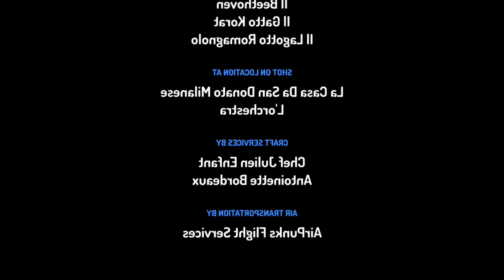Il Cane Yorkshire È Il Barbone Vanno Al Concerto Virtuale Di Capodanno A Vienna